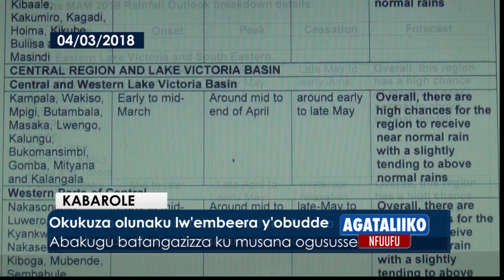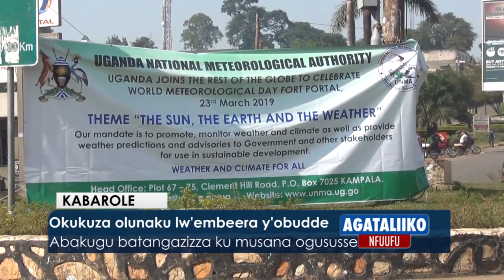Okukuza olunaku lw'embeera y'obudde.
Abakugu batangaazizza ku musana ogususse.

Celebrating World Meteorological Day in Kabalore

Kabalore
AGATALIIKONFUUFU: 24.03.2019